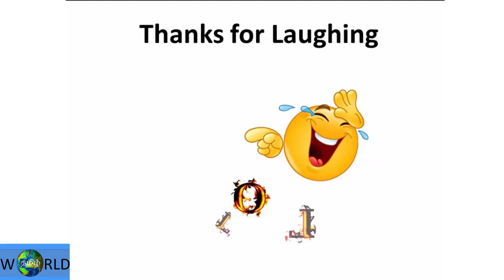*Try Not To Laugh Challenge* Funny Vines Compilation 2019 ★ Animal, Kids Fails; FUN Guaranteed 72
Try Not To Laugh or Grin While Watching Funny Vines - Best Viners 2018 | Try Not To Laugh Challenge - Vines compilation 2019

Try Not To Laugh Challenge - Funny Kids Vine compilation 2017 w/ Titles
Try Not To Laugh or Grin While Watching Funny Kids Fails Vines compilation 2018
Try Not to Laugh Best Funny Pranks 2018 to Pull on Friends